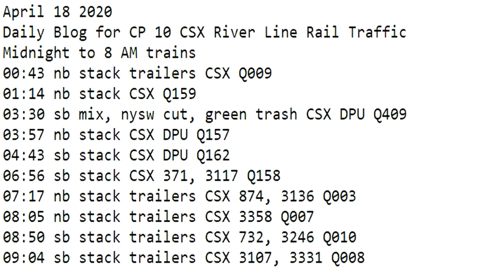April 18 2020 Trains Midnight to 10 am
00:43 nb stack trailers CSX Q009
01:14 nb stack CSX Q159
03:30 sb mix, nysw cut, green trash CSX DPU Q409
03:57 nb stack CSX DPU Q157
04:43 sb stack CSX DPU Q162
06:56 sb stack CSX 371, 3117 Q158
07:17 nb stack trailers CSX 874, 3136 Q003
08:05 nb stack trailers CSX 3358 Q007
08:50 sb stack trailers CSX 732, 3246 Q010
09:04 sb stack trailers CSX 3107, 3331 Q008